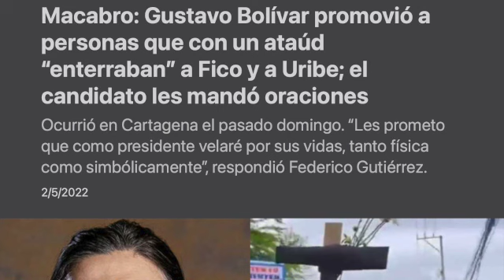Ocultismo, espiritismo y magia - Padre Fernando Cárdenas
Cada vez más son los hechos alrededor del mundo en el que se muestra la influencia e invocación a los demonios. Recurrir a Los Santos ángeles en estos tiempos es una urgencia y una necesidad